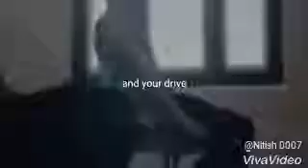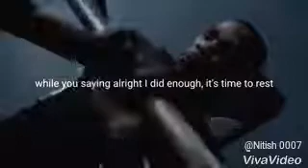No excuse , 100% success